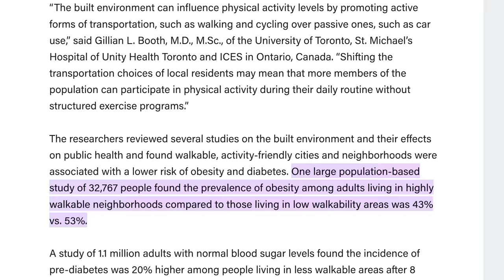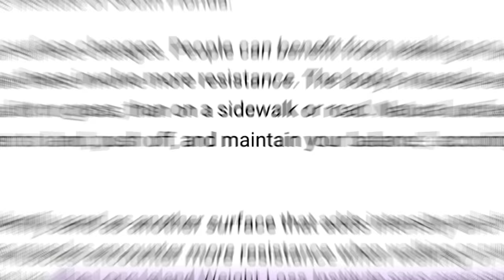My Exact Walking Protocol to Accelerate Fat Loss | Thomas Delauer & Greg O'Gallagher